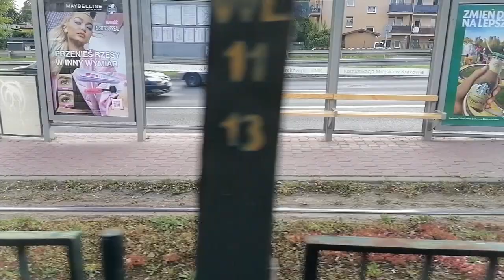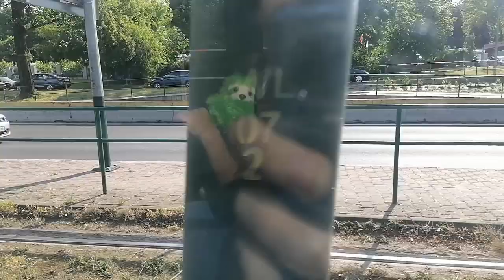Przejazd linią 13 (Nowy Bieżanów P+R - Bronowice)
Hej! Witam wszystkich w pierwszym odcinku na moim kanale! :) Mam nadzieję, że mnie dobrze przyjmiecie. Dziś przejazd linią numer 13 z Nowego Bieżanowa P+R  do Bronowic.

🗺️Trasa🗺️
- Nowy Bieżanów P+R
-Ćwiklińskiej
-Nowy Prokocim
-Teligi
-Prokocim Szpital
-Prokocim
-Wlotowa
-Bieżanowska
-Kabel
-Dworcowa
-Cmentarz Podgórski
-Podgórze SKA
-Limanowskiego
-Korona
-Plac Wolnica
-Stradom
-Wawel
-Św. Gertrudy
-Plac Wszystkich Świętych
-Filharmonia
-Teatr Bagatela
-Batorego
-Plac Inwalidów
-Urzędnicza
-Biprostal
-Uniwersytet Pedagogiczny
-Głowackiego
-Bronowice

🧾Prawa autorskie🧾

1.Promowane filmu i kanału dozwolone
2.Wykorzystywanie do jakichkolwiek celów tego materiału (również we fragmentach) jest    zabronione
3.Tworzenie shorts z tego materiału jest zabronione
4.Remiksowanie tego materiału zabronione
5. O naruszeniu praw autorskich przez inne osoby należy niezwłocznie poinformować Tramwajową SamiX lub moderatora.
6. Łamanie praw autorskich grozi odpowiedzialnością karną

👁️‍🗨️Media społecznościowe👁️‍🗨️